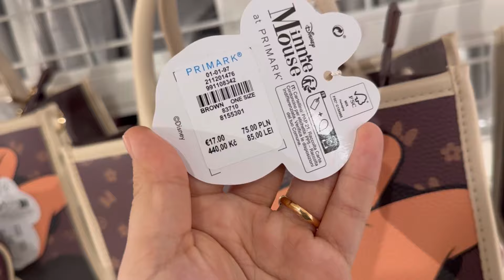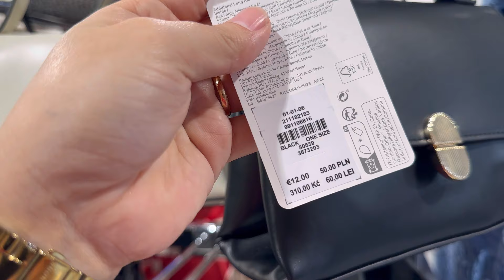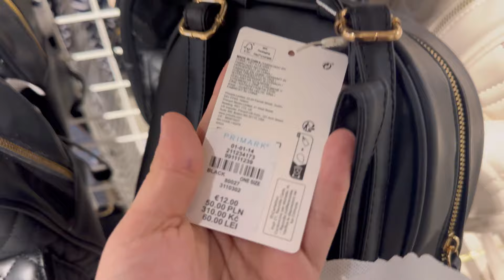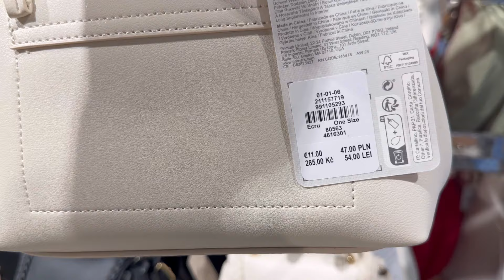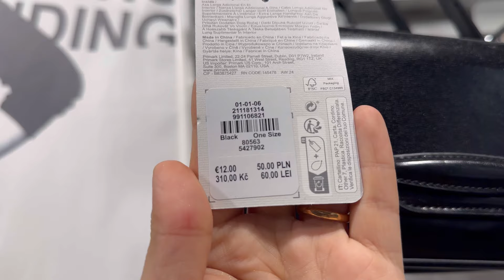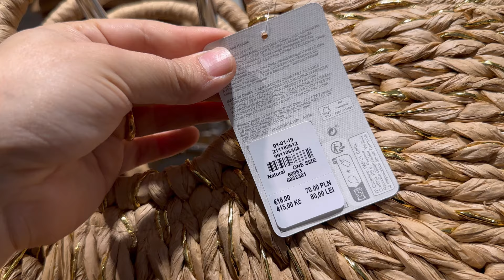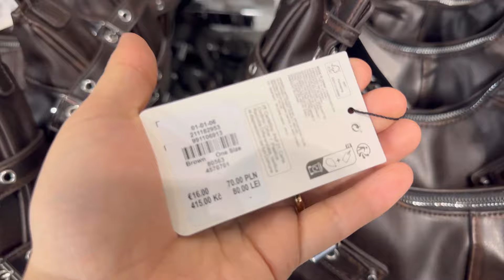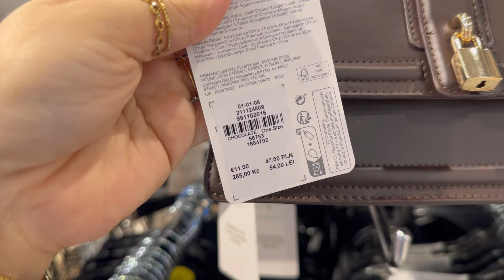Primark bags new collection / july 2024